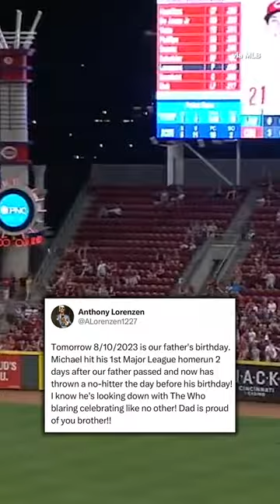What a moment for Michael Lorenzen | CBS Sports